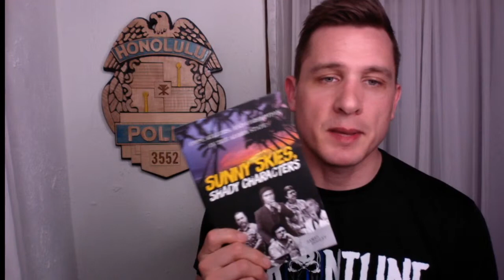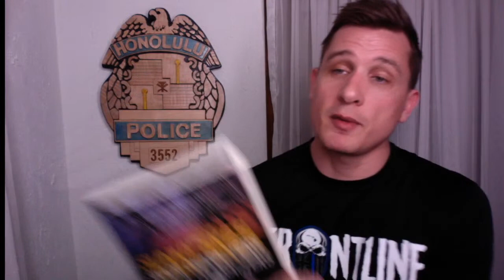LIVESTREAM #17: GAMEROOMS IN HAWAII | What they are, How they work, and Why they stay open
What is a game room? Why is it such a big thing in Hawaii? If they're illegal... why arent they being shut down? These are questions alot of you have asked me. So lets get into it.

@frontlinehawaii on instagram

Thank you for your gifts! Its soooo appreciated!

Leaving the Dream
58757 Van Dyke Rd. 621

Michelle Lyons
Bobbi Jo Green
Tamara Seider
Kanoe Iseri
Pamela Santos
Brittnie Nitta
Luana Koanui
Grant Kukino
Shylo Tavares
Lei Ilima Rapozo
Bobbi Green
Christina K